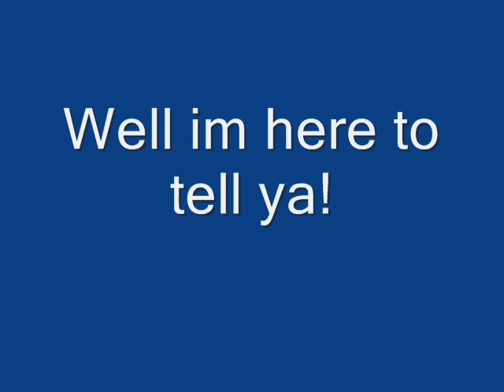What Furries are